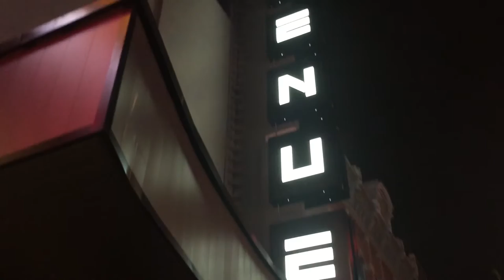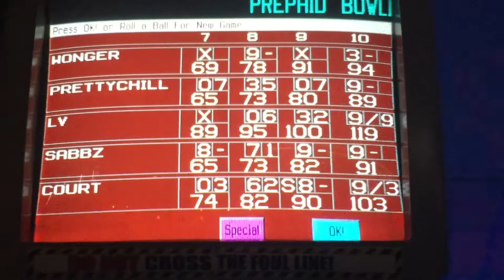Vlog 11 | 5 days straight of Bubble Tea ?!